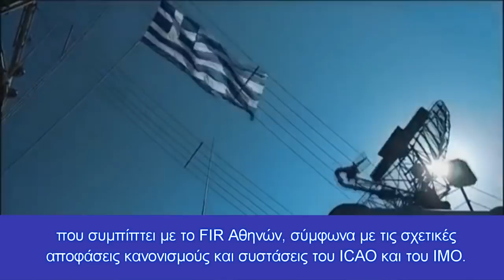Δίνει μία επιπλέον ημέρα στους Τούρκους για άσκηση Έρευνας και Διάσωσης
Μετά από 14 ημέρες αντέδρασε η Ελλάδα με ΝΟΤΑΜ για την άσκηση των Τούρκων στην καρδιά του Αιγαίου...
Το «πράσινο» φως δίνει η Αθήνα στην άσκηση έρευνας και διάσωσης που θέλει να πραγματοποιήσει η Άγκυρα στην καρδιά του Αιγαίου από τις 7 Οκτωβρίου δίνοντας μάλιστα στην τουρκική πλευρά μία επιπλέον ημέρα έως τις 15 Οκτωβρίου.
Η προφανής δικαιολογία για αυτή την κίνηση της Αθήνας, 14 ολόκληρες ημέρες μετά την έκδοση της παράνομης τουρκικής NAVTEX, είναι η ασφάλεια των πτήσεων αφενός και η υπενθύμιση στην διεθνή κοινότητα ότι μόνο η Αθήνα έχει δικαιοδοσία να εκδίδει NAVTEX και ΝΟΤΑΜ στην καρδιά του Αιγαίου μέσα στα όρια του FIR Αθηνών.
Η τουρκική παράνομη NAVTEX που είχε εκδοθεί στις 16 Σεπτεμβρίου ανέφερε πως οι δύο περιοχές θα δεσμεύονταν από την Άγκυρα για τις 7, 8, 13 και 14 Οκτωβρίου από τις 3 (5 ώρα Ελλάδας) το πρωί έως τις 15:00 το μεσημέρι (17:00 ώρα Ελλάδας).
Η ΝΟΤΑΜ της Αθήνας αναφέρει πως οι περιοχές θα δεσμευτούν από τις 04:30 έως τις 15:30 το μεσημέρι για τις ημέρες 7, 8, 13, 14 και 15 Οκτωβρίου! Δίνει δηλαδή στην Τουρκία μία επιπλέον ημέρα…
Η οδηγία προς αεροπόρους της Ελλάδας επισημαίνει πως: «Σχετικά με τις αεροναυτικές και θαλάσσιες επιχειρήσεις Έρευνας και Διάσωσης υπενθυμίζουμε πως σε περίπτωση πραγματικών περιστατικών το ΚΕΕ Πειραιώς είναι ή μόνη αρμόδια Αρχή συντονισμού όλων των αεροναυτικών και θαλάσσιων επιχειρήσεων Έρευνας και Διάσωσης μέσα σε όλη την περιοχή Έρευνας και Διάσωσης που συμπίπτει με το FIR Αθηνών, σύμφωνα με τις σχετικές αποφάσεις κανονισμούς και συστάσεις του ICAO και του ΙΜΟ.
Λαμβάνοντας αυτό υπόψη, εκπαιδευτικά Μέσα παρακαλούνται όπως λάβουν όλα τα απαιτούμενα μέτρα προς αποφυγή αχρείαστων συναγερμών υπηρεσιών Έρευνας και Διάσωσης».
Η ίδια ελληνική ΝΟΤΑΜ αναφέρει πως η τουρκική πλευρά θα πρέπει να σεβαστεί τον εναέριο χώρο των 10 ναυτικών μιλίων. Θεωρείται δεδομένο πως η Άγκυρα δεν θα σεβαστεί ούτε αυτό καθώς την Πέμπτη η Τουρκία έδειξε πως σε καμιά περίπτωση δεν σέβεται την ελληνική κυριαρχία.
Η τουρκική Πολεμική Αεροπορία προχώρησε σε 42 παραβιάσεις του Εθνικού Εναέριου Χώρου. Τα μαχητικά της προκάλεσαν δύο εμπλοκές με ελληνικά ενώ σύμφωνα με την ιστοσελίδα
planeradar.ru το μεσημέρι ένα τουρκικό μη επανδρωμένο αεροσκάφος bayraktar έφτασε μέχρι τα ανατολικά της Κρήτης και νοτίως της Καρπάθου!
Εν κατακλείδι καλά τα μηνύματα ισχύος μέσω ασκήσεων όπως η «Παρμενίων» που ολοκληρώθηκε και η «Ευνομία» που ξεκινά στις 7 Οκτωβρίου με Ελλάδα, Γαλλία, Ιταλία και Κύπρο, αλλά η τουρκική παραβατικότητα χρειάζεται πράξεις που θα την κάνουν να σεβαστεί την ελληνική κυριαρχία και σίγουρα όχι ΝΟΤΑΜ που τις δίνουν μία επιπλέον ημέρα στο Αιγαίο…